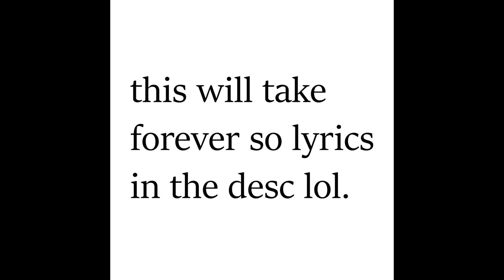patience (lyric video, kinda, no it isnt)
first rnb song

lyrics:
i said that ur the one i need
i hope that we could be
together we should be

you been on my mind
its wastin all my time
as long, you by my side
i think that life will turn out fine

i been all on my own
i thought you were the one
i guess these hoes dont see change
how it been from the start

girl you know that im patient
so what are you waiting
my heart cant stop aching
so why are you breaking me

i cant believe i said it
i dont feel like expressing
my feelings for nobody
unless its you, im sorry
i want you and you only
dont consider you homie
unless you have consoled me